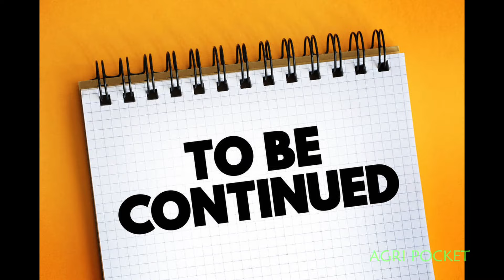Bullock Cart Race (ಖಾಲಿ ಎತ್ತಿನ ಬಂಡಿ ಓಟದ ಸ್ಪರ್ಧೆ) | Practice and Field Preparation | Episode - 1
This video is created solely for entertainment and information purposes only. No animals were harmed while capturing this video. It's a kind of Farmer's Celebration with lot of preparation.

Regards,
AGRI POCKET